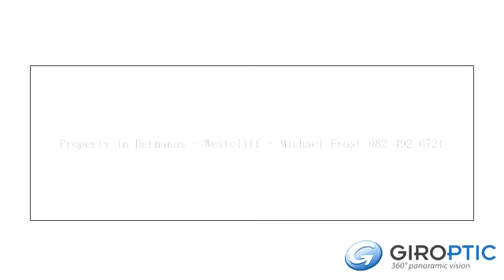Property in Hermanus - Westcliff - Michael Fr by GIROPTIC